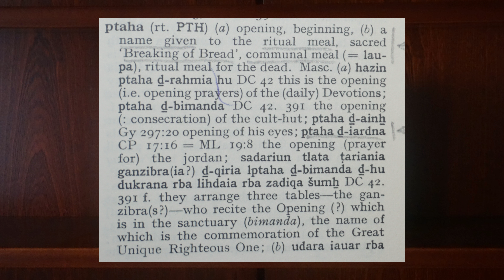قراءة القرآن العربية والأرامية السريانية وفقا لمنهج كريستوف لوكسنبرغ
سورة الفاتحة (1)